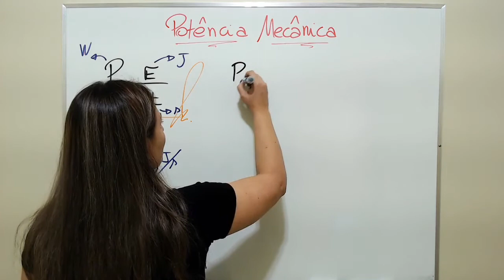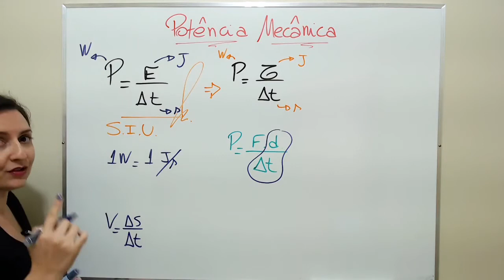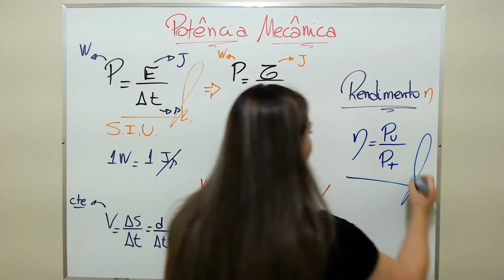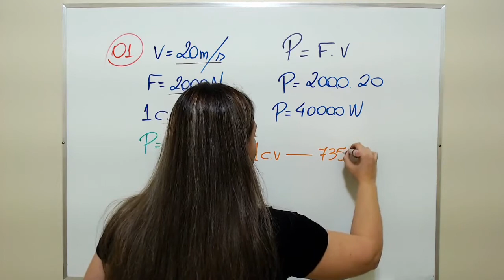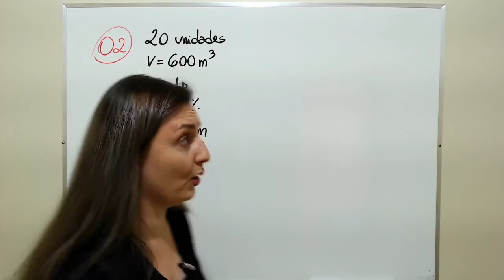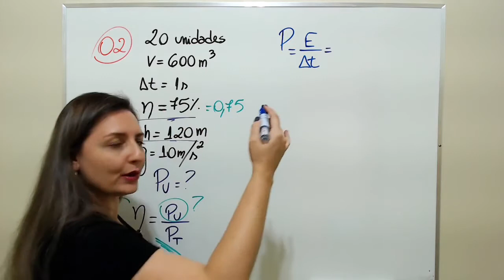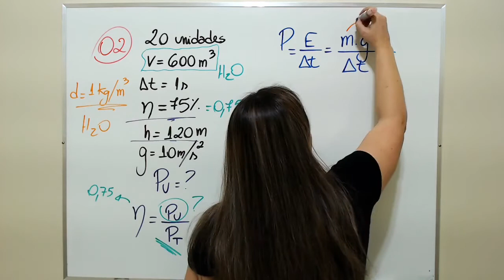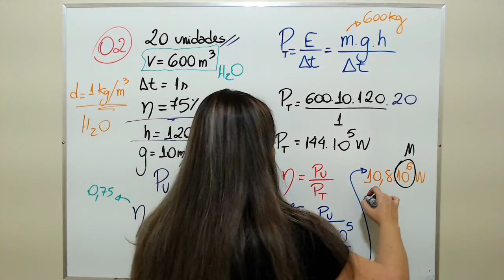Potência Mecânica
Estudaremos a potência mecânica e rendimento.

1 - UFRJ - Para manter a velocidade de um carro a 72 km/h (20 m/s), a força necessária aplicada pelo motor é de 2 000 N. Determine a potência do motor, em cv, no instante considerado. Considere 1 cv = 735 W.

2 - UFJF - MG - A usina hidrelétrica de Itaipu é formada por 20 unidades que fornecem 19% da energia elétrica consumida no Brasil. Em cada uma das tubulações das unidades geradoras, passam 600 m³ de água por segundo, sob a ação da gravidade, que fazem girar a turbina e o gerador. A eficiência no processo de geração de energia elétrica é da ordem de 75%. Se a altura
da coluna de água entre o ponto mais baixo e o ponto mais alto da  tubulação é de aproximadamente 120 m, a potência elétrica gerada na usina é: